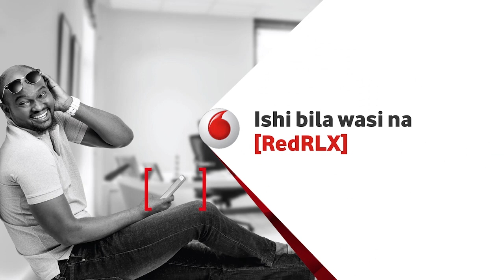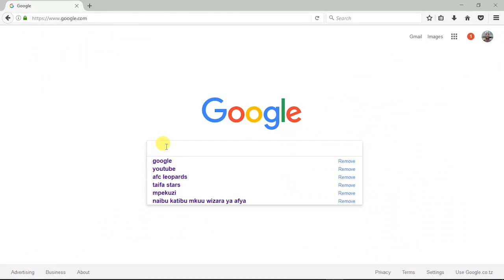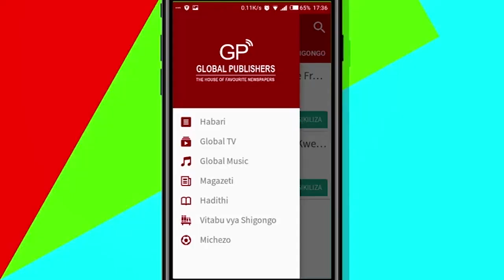Old is Gold! Lawrence Masha Amtolea Povu Msajili wa Vyama, Jaji Francis Mutungi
Subscribe Mwanasheria na mwanachama wa Chadema ambaye pia amewahi kuhudumu kwenye serikali iliyopita, Lawrance Masha amefunguka kwamba upinzani haina maana ya vita na kwamba ndiyo maana nchi kama Uingereza na Marekani, hazitumii neno upinzani bali kuna uwakilishi wa watu wengi (majority) na watu wachache (minority). Mahojiano hayo yalifanyika kwenye ofisi yake, Masaki jijini Dar es Salaam ambapo alifunguka mambo mengi kama anavyosikika kwenye video hii.